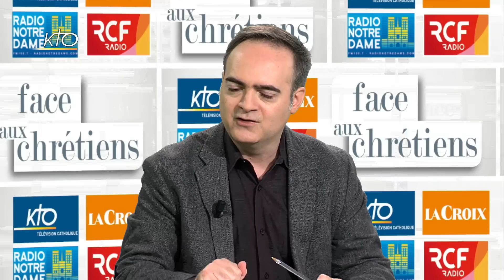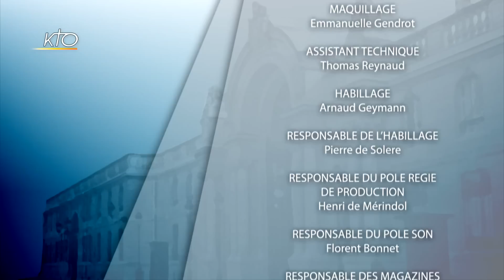Nicolas Sarkozy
L´ancien Président de la République, invité de l´émission « Face aux chrétiens » ce jeudi 20 octobre, veut marquer sa différence avec Alain Juppé : «  Il y a visiblement deux stratégies à droite. Alain Juppé plaide pour une forme de continuité tranquille, moi je veux une rupture. » Il dénonce par ailleurs la « déloyauté » de l´UDI et veut que Les Républicains aient une majorité absolue dans la future Assemblée nationale car « je ne veux pas être otage des centristes qui auraient un pied dedans et un pied dehors. » Interrogé sur le bien-fondé des référendums qu´organisent certaines maires pour savoir si leurs habitants sont favorables à l´instauration de centres d´accueil de réfugiés, Nicolas Sarkozy a répondu : « C´est l´État et non les communes qui fixe la politique d´immigration. » Nicolas Sarkozy veut « durcir très fortement les peines de ceux qui agressent physiquement ou verbalement un représentant de l´ordre public. » Évoquant l´acquisition de la nationalité pour des étrangers, il précise : «  Le droit du sol on le garde mais au lieu de donner un droit automatique à la nationalité, il donnera droit à une présomption d´acquisition de la nationalité. A 18 ans ces jeunes présumés Français n´obtiendront pas la nationalité française s´ils ont commis des crimes ou des délits et si les parents sont en situation irrégulière. »
Évoquant la place des musulmans dans la société française, Nicolas Sarkozy a d´abord tenu à souligner les racines chrétiennes de la France et a ajouté : « On n´a pas de problème avec les religions mais avec l´islam politique qui veut prendre le contrôle de la société. C´est une provocation politique avec une vision de la femme moyenâgeuse.» Après avoir rappelé qu´au fronton de la cathédrale d´Alger il est écrit « Priez pour nous chrétiens et musulmans », Nicolas Sarkozy ajoute : « Existe-t-il la même inscription sur une mosquée ? »
L´ancien Président pense qu´après la prise de Mossoul, il faudra « négocier avec Bachar El Assad et la Russie est un partenaire naturel. Le rôle de la France est d´être un pont entre les sunnites et les chiites et je proposerai que se tienne à Paris une grande conférence de la paix et de la sécurité. »